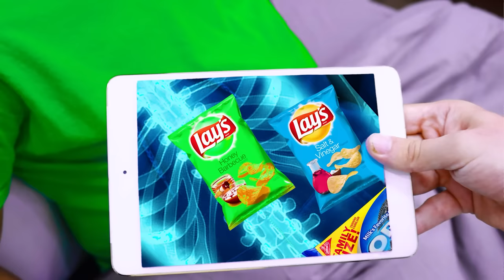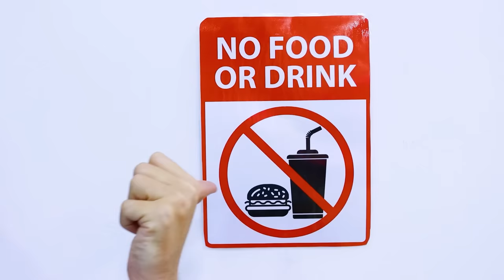Weird Ways to Sneak Snack into Hospital | Sneaking Candy Tips, Tricks & Ideas by Crafty Hype Plus